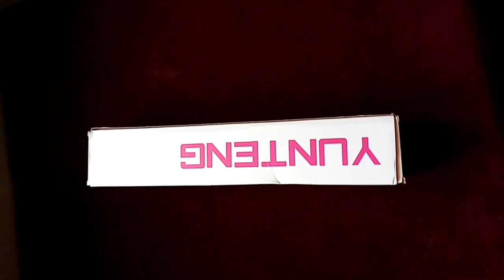ഒരു വീഡിയോ എടുക്കൽ അപാരത 🤪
Diy waste bottle craft /വാട്ടീസിന്റെ കൂപ്പിക്കൊരു കിടിലൻ make over

Waste corn tulip flowers